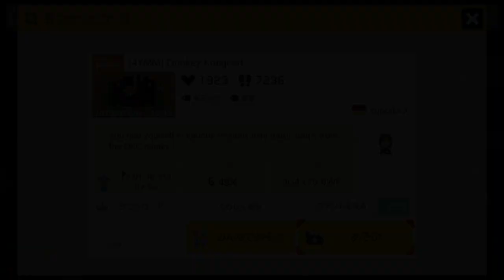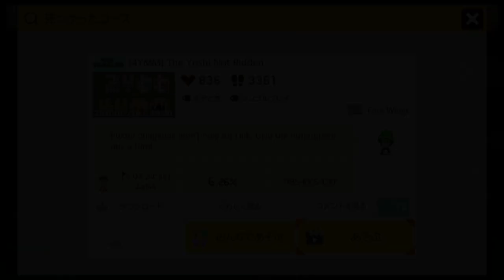[SuperMarioMaker2 / stage:73]改造マリオをつくろう！2 feat.ガルナ(オワタP)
ガルナ(オワタP)です。みんな大好き！ スーパーマリオメーカー2で遊んでいきます。
先週に引き続き、4YMM特別編です。クリア率が低くないのに最難関と称されたコースの神髄を見る。これは圧巻。

今回遊ばせて頂いたコースの作者さま(敬称略)：
cupcake♪、Four Wings

★ 視聴者コースはYouTubeLiveにて生配信します(アーカイブいつでも視聴可)　→

□ ガルナ(オワタP)／職人ID：27C-PWC-7DF

○チャンネルメンバーシップ制度を始めました。